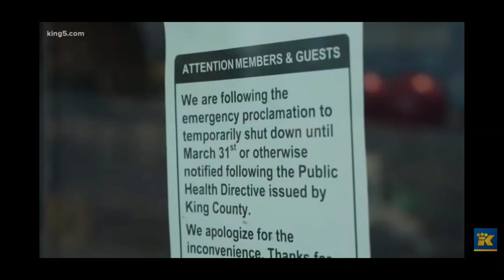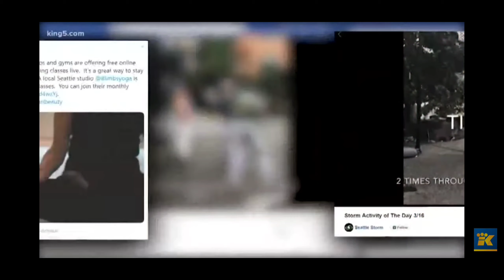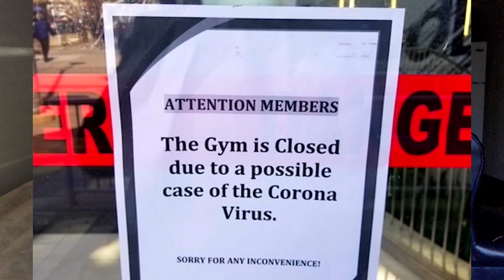THE BEST WAY to stay FIT during QUARINTINE!!! *tips*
Just some simple tips to get fit during all this..